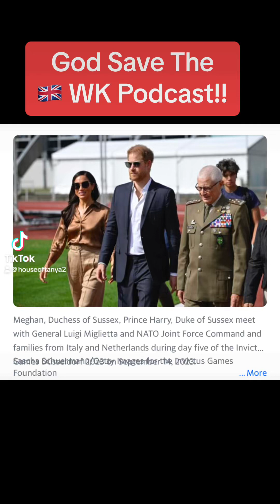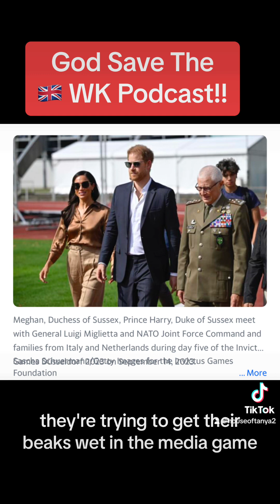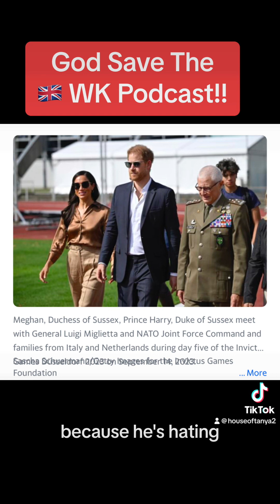William & Kate Podcast Harry’s Invictus Games!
Prince William should embrace & learn from Harry!
Hollywood does it better!